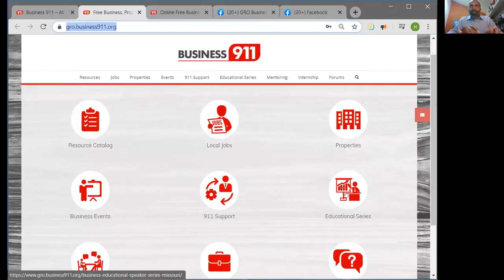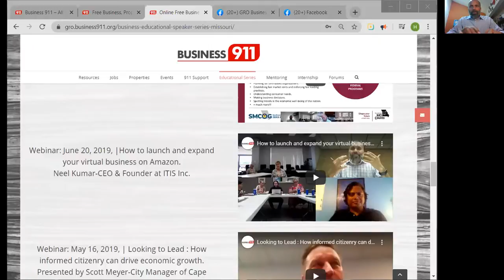Business Financial considerations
Webinar: June 18, 2020,
Justin Patterson,
Grey Oak Financial, LLC